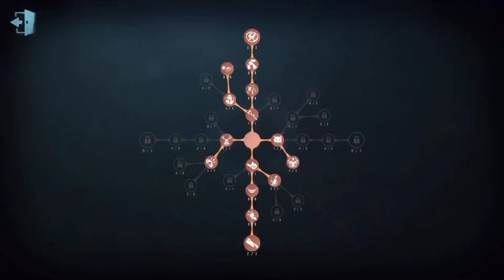#17 Soul Weaver | Pro Player | Arms Factory | Qualifying | Gameplay | Identity V